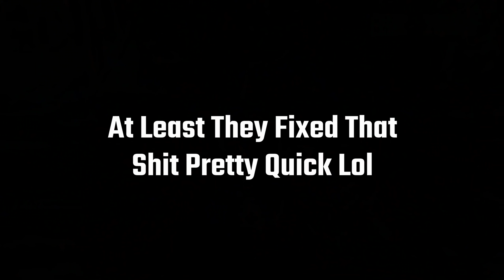Remember Warden 1 Shot Glitch 😂 [For Honor]